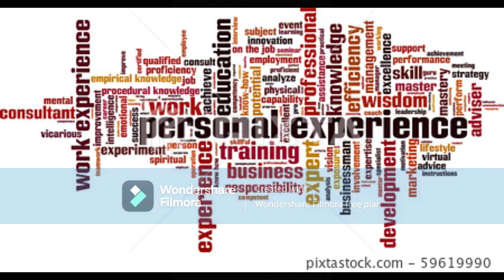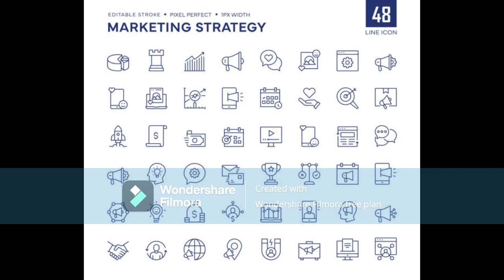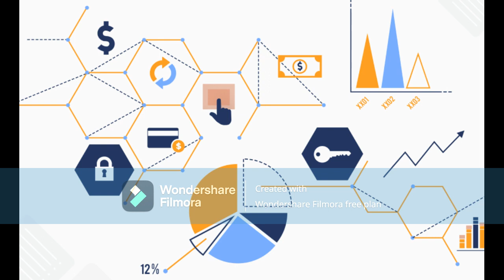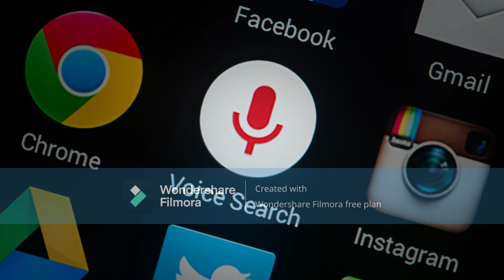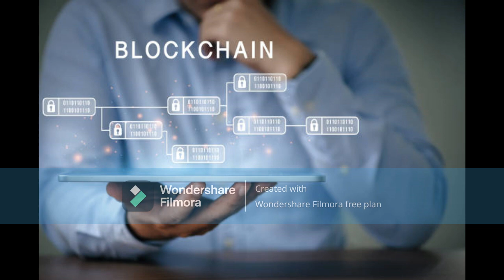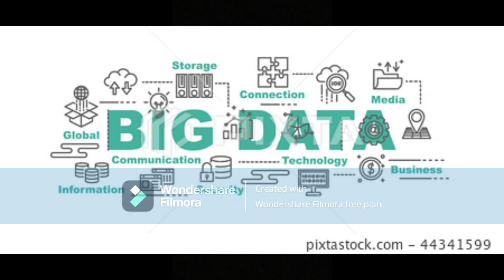"The Rise Of Automation: The Impact On Human Marketers In The Digital Age" Secrets Watch!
DigitalMarketingTrends 2023
Business Improvement Strategies
Extra Success in 2023
Success-BoostingTechniques
Top Marketing Trends
Futuristic Business Strategies